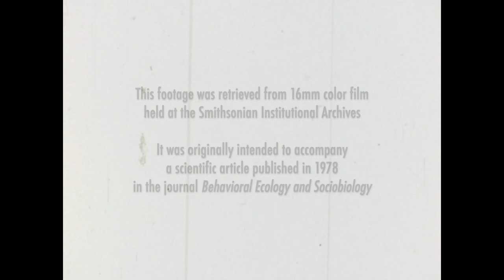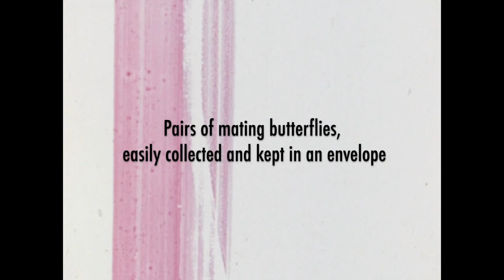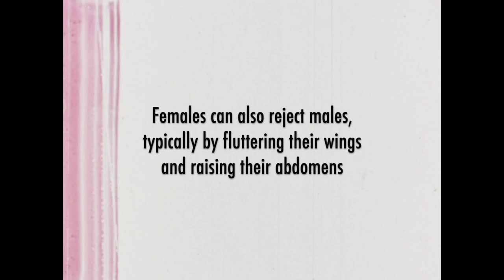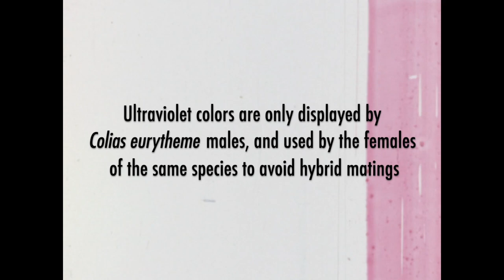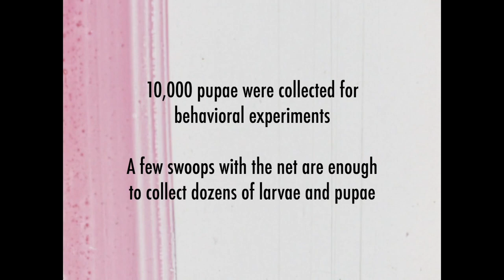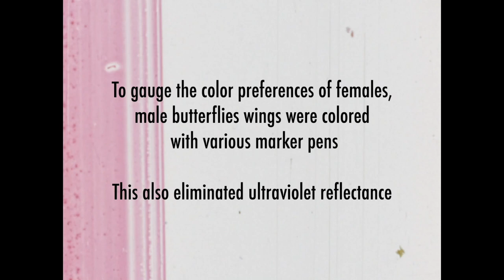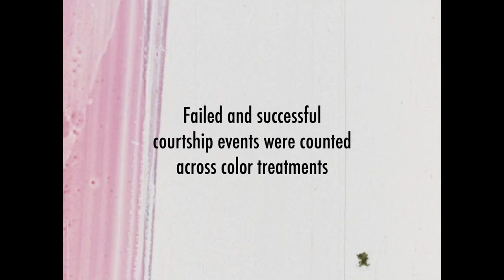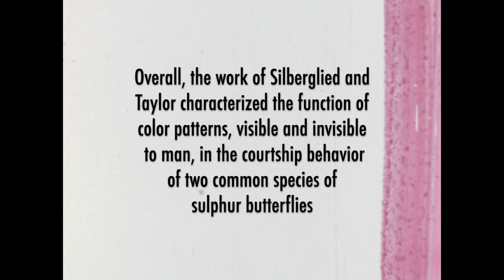The Sulphur Butterflies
A film by Bob Silberglied circa 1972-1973.
Featuring Chip Taylor, and thousands upon thousands of sulphur butterflies.

Digitized by the Smithsonian Institution Archives (2017)

Kristina Dutton

The Sulphur Butterflies documents the 1970s field research of lepidopterists Bob Silberglied and Chip Taylor in alfalfa fields of southwest Arizona, studying ultraviolet based mate selection in an outbreak population of Colias eurytheme and Colias philodice. These study sites were populated with incredibly dense population of butterflies from these two closely related species of Colias butterflies. Silberglied and Taylor studied in depth how females recognize the males of their own species based on ultraviolet coloration. This movie features the original footage that was intended as a companion to a scientific article on sexual selection in these two species :  Silberglied, R.E., Taylor, O.R. Ultraviolet reflection and its behavioral role in the courtship of the sulfur butterflies Colias eurytheme and C. philodice (Lepidoptera, Pieridae). Behav Ecol Sociobiol 3, 203–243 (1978).

Robert Silberglied (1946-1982) was a Smithsonian Institution research entomologist known for his research into the evolution of insect behavior and the relationships between insects and plants. Silberglied was a biology professor at Harvard University before he became a research entomologist at the Smithsonian's Institute for Tropical Research in Panama around 1976. His scientific research included studies of the color patterns of butterflies that led to a new theory of butterfly courting behavior. He found evidence that the color patterns of male butterflies were important primarily for the recognition of males by rival males. Previously, entomologists had thought that the male color patterns were primarily to enable females to recognize them as males. An archivist who reviewed his field notes since age 19 wrote:
"None of the pages are extraordinary on their own, but together they feel like a scrapbook of an entire collecting trip. I can’t help but admire Silberglied’s seamless integration of science and creativity. He was obviously a visual soul and an avid observer and documenter."
Silberglied was also a pioneer in using custom TV-cameras and photographic equipment for documenting ultraviolet colorations in nature that are invisible to us. Some sections of the film include footage that documents male courtship behavior in the ultraviolet range. This 16mm film was shot with a split lens and two camera bodies. One half of the lens received and recorded the images in visible light to one of the camera bodies and the other captured and recorded the images in the UV range (Bob Silberglied’s own invention). Silberglied is the man behind the camera here and his creative, scientific, and technical talents are all salient in this movie.

Entomologist Chip Taylor is the founder and director of Monarch Watch, and is currently an Emeritus professor in the Department of Ecology and Evolutionary Biology at the University of Kansas, a distinction that followed a 47 year teaching career there. Trained as an insect ecologist, Chip Taylor has published papers on species assemblages, hybridization, reproductive biology, population dynamics and plant demographics and pollination. Following his pioneering work with Silberglied on Colias butterflies, he became allergic to the volatile wing scales of those butterflies and had to abandon this research topic for health reasons. Starting in 1974, Chip Taylor thus shifted his work to the study of Neotropical African honey bees (killer bees), established research sites, and directed students in French Guiana, Venezuela, and Mexico. In 1992, Taylor reconnected with butterflies by founding Monarch Watch, an outreach program focused on education, research and conservation relative to monarch butterflies. In 2005 Monarch Watch created the Monarch Waystation program, aimed at inspiring the public, schools and others to create habitats for monarch butterflies and to assist Monarch Watch in educating the public about the decline in resources for monarchs and other pollinating insects across North America.